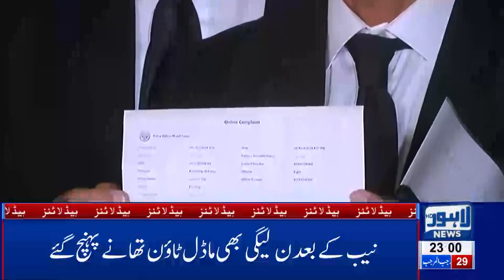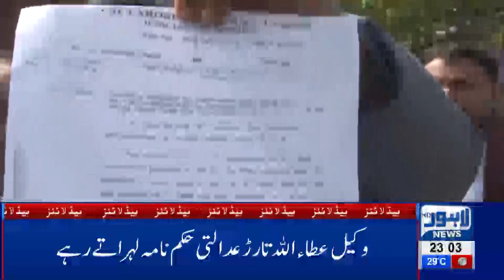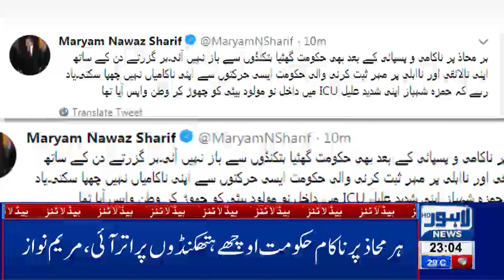11 PM Headlines Lahore News HD – 5th April 2019